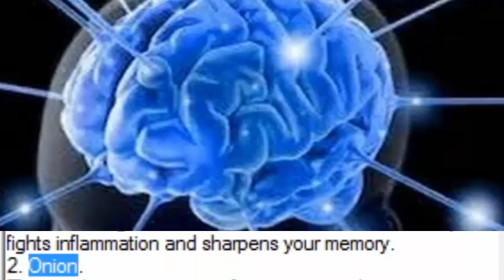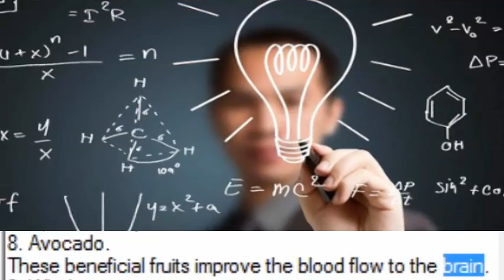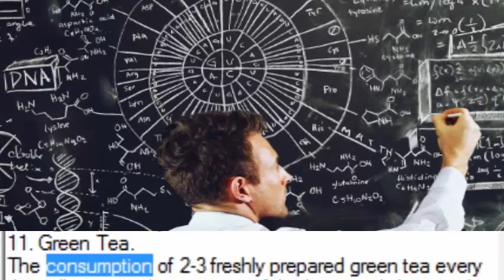14 The Secret To Increase Memory Up To 80% With These Ingredients Naturally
This article will list the top 15 natural herbs and foods which, despite their numerous health benefits, also enhance the brain performance and boost the memory.
1. Turmeric.
The active ingredient in turmeric, curcumin, effectively fights inflammation and sharpens your memory.
2. Onion.
The regular consumption of raw onions enhances memory.
3. Fish.
Fatty fish like black cod, salmon, sardines, are loaded with omega-3 essential fatty acids which support the optimal function of the brain.
4. Rosemary.
Rosemary is the most potent natural herb that activates concentration and improves the memory. Its strong chemicals improve the function of the brain. You can choose to use the essential oil for massage, or you can place the plant on the window.
5. Eggs.
The yolks of eggs contain choline, which efficiently supports the brain health. The regular consumption of eggs effectively sharpens the memory.
6. Nuts.
The omega-3 fatty acids in nuts boost the power of the brain, while their consumption improves the oxygen flow and provides the needed nutrients for the blood vessels of the brain.
7. Dark chocolate.
The dark chocolate is a rich source of antioxidants and caffeine, which raise the concentration levels and sharpen memory.